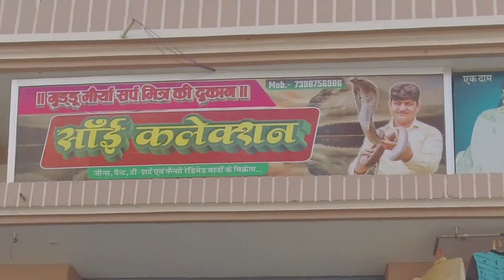Hamara Gimbal Tut Gya Ab Videos kaise Banenge ? 😭|Shopping From Guddu Maurya SarpMitra Ki Dukaan 🛍️.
Hey guys welcome to this channel.
This is Deepak Yadav and you are watching Deepak Yadav Vlogs.

Please put your valuable comment in comment section.

Your support means me alot.